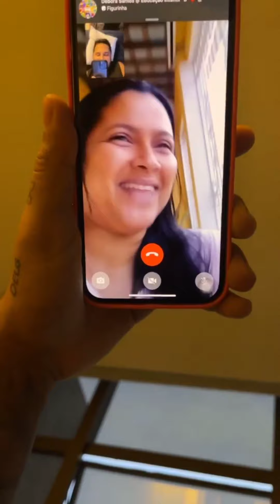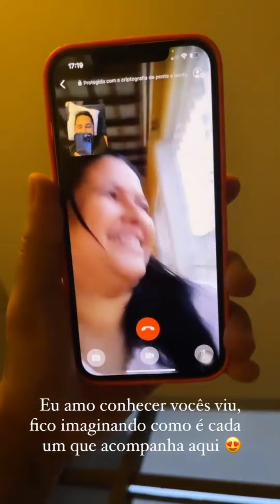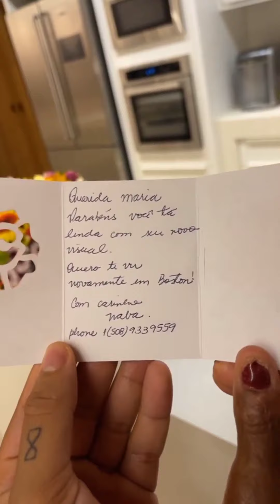Deza da ensina de Lucas e ele corre dela 😱